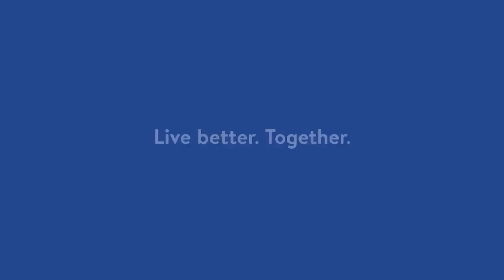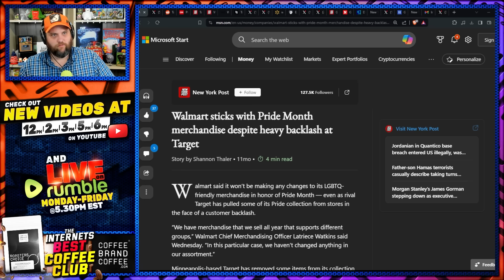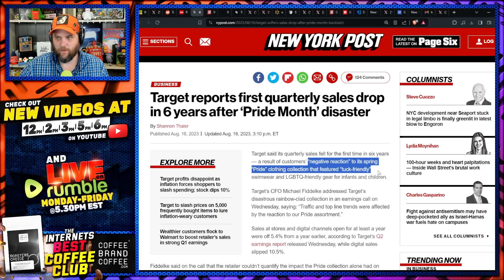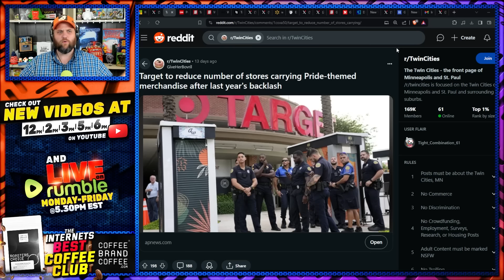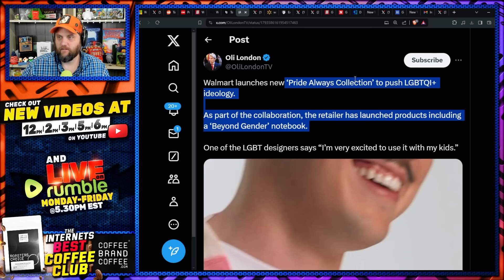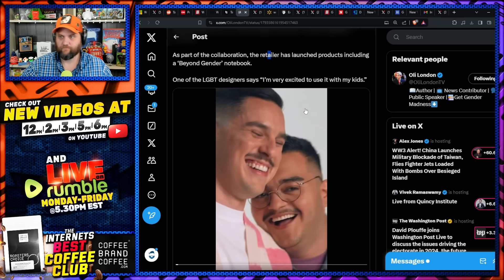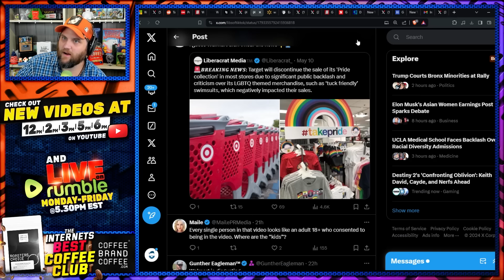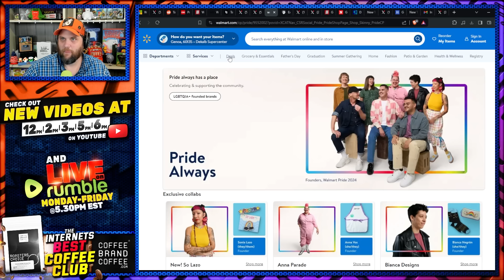Walmart BUSTED! Pride Items In Toys Section & New Pride Items For ENRAGE Moms Worse Than Target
why can't they just not target kids?